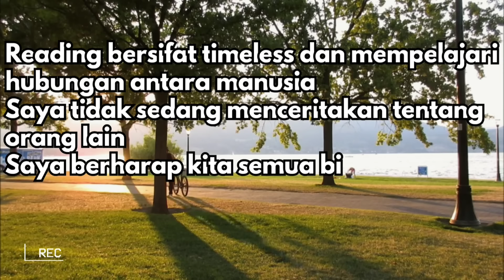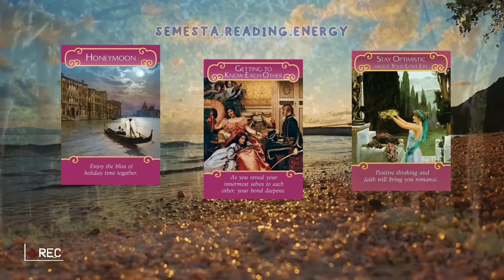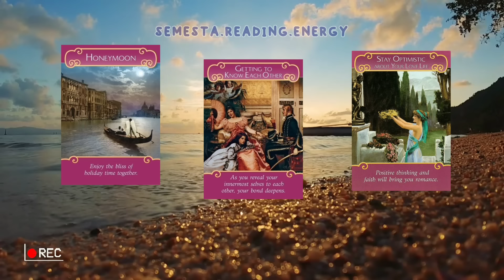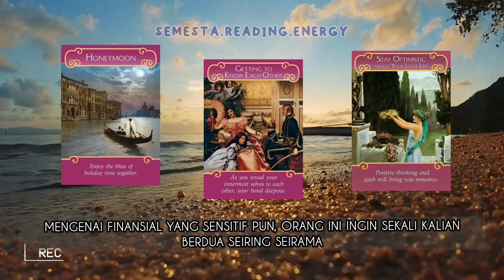Hanya denganmu semua harapan indah itu ingin diwujudkannya